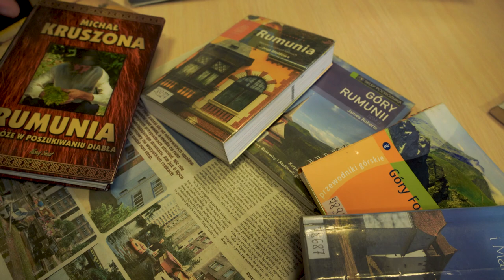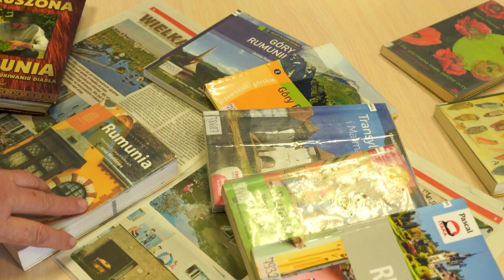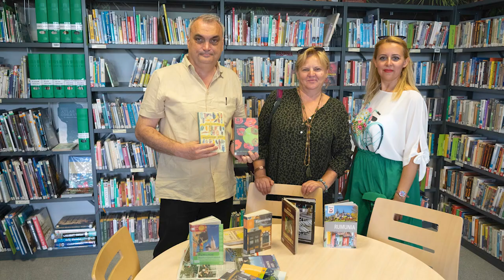Rumuńscy bibliotekarze w Opolu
Grupa bibliotekarzy z rumuńskiego Gałacza czyli Galati gości w Opolu. Ta niecodzienna wizyta to efekt współpracy bibliotek z Opola i Żor oraz międzynarodowego programu Erasmus. Wizyta ma na celu wymianę doświadczeń związanych z funkcjonowaniem i rozwojem bibliotek w najbliższych latach. - Jesteśmy zachwyceni tym co tu zobaczyliśmy i na pewno wiele waszych pomysłów postaramy się przenieść na nasz grunt - mówią goście z Biblioteca V.A. Urechia Galati w Rumunii.
Za pomoc w realizacji materiału dziękujemy pracownikom Miejskiej Biblioteki Publicznej w Opolu.